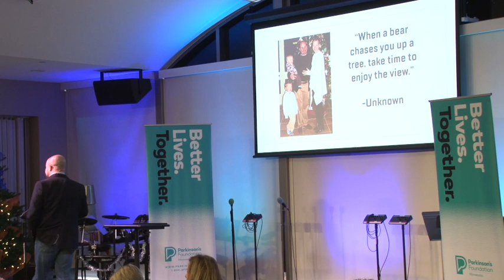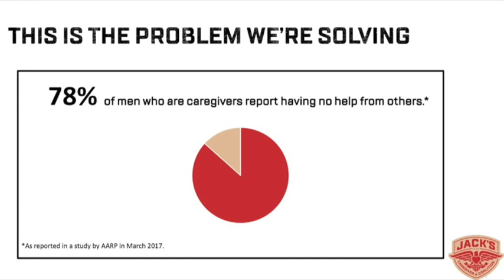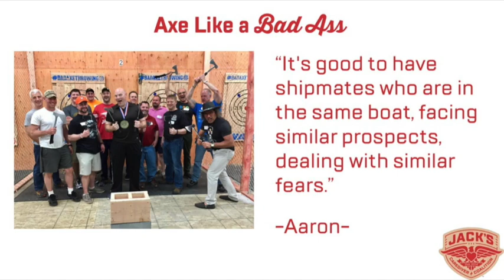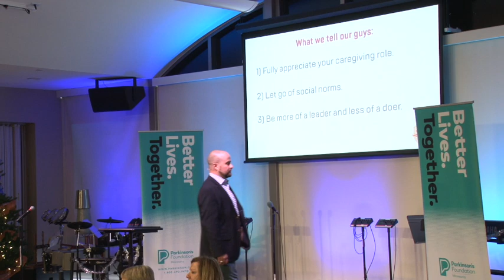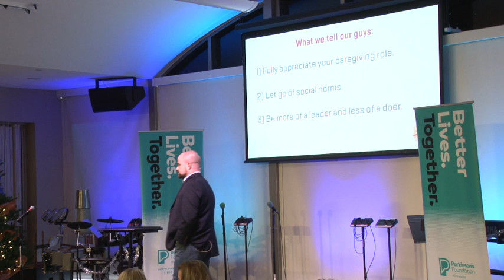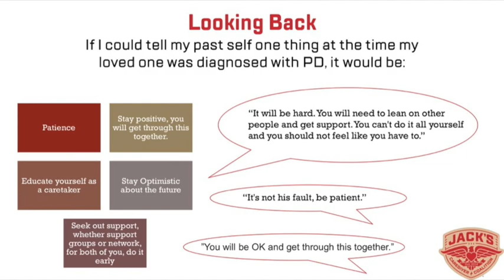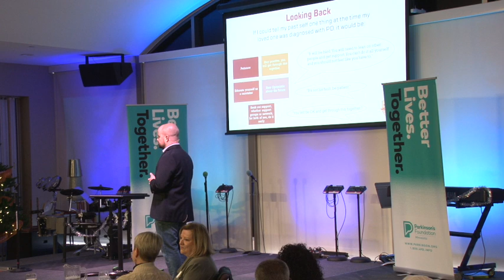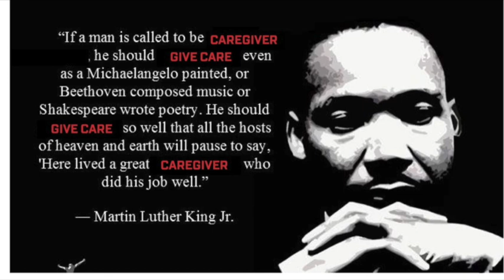Hospitality and Serving Caregivers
Caregivers are used to giving, but what happens when you flip a caregiver into a caregetter? Hear from a caregiver who had that exact experience. An experience that inspired him to form an organization whose vision is "a community for men who are caregivers". Hear the simple yet profound lessons the team at Jack's Caregiver Coalition has learned about how to improve your performance in that role. We will end with a conversation about the responses we've received from participants on what Parkinson's caregivers have learned looking back, and what your biggest concerns are as you look forward. Presenter Kyle Woody, Founder of Jack's Caregiver Coalition.